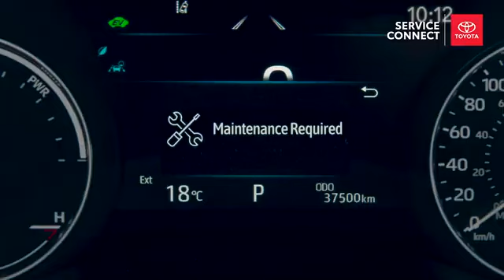Service Connect Exclusively Through The Toyota App